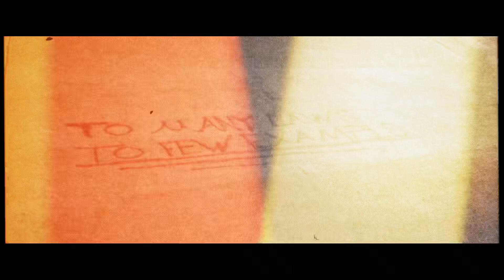B.Bailey - Letter to the Game | Shot by: Filmsbykv